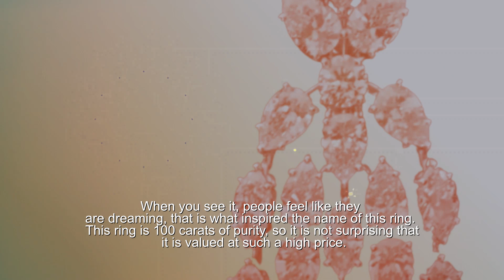Fantastic 218 Billion Dream Diamond Ring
This fantastic price ring has a dazzling silver color. The gems in this ring, surrounded by diamonds make it look exotic and luxurious.
When you see it, people feel like they are dreaming, that is what inspired the name of this ring. This ring is 100 carats of purity, so it is not surprising that it is valued at such a high price.